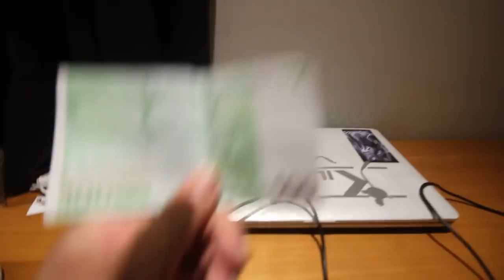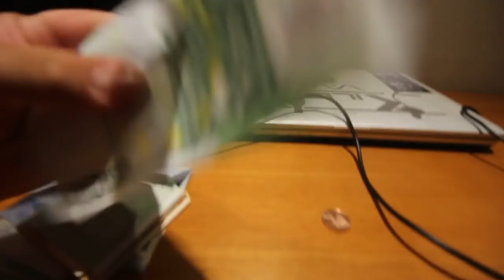OUT HERE IN BARCELONA 2018 PT1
Came out here with my newly wedded wife! We are touring Barcelona its so big we gotta take it a day at a time.